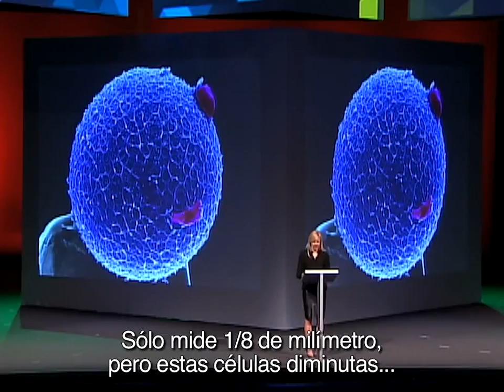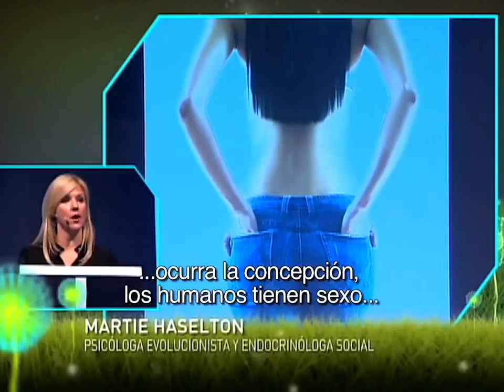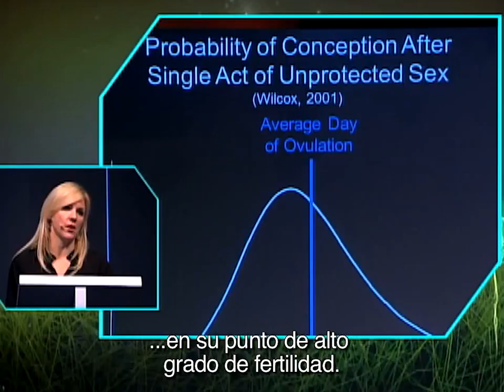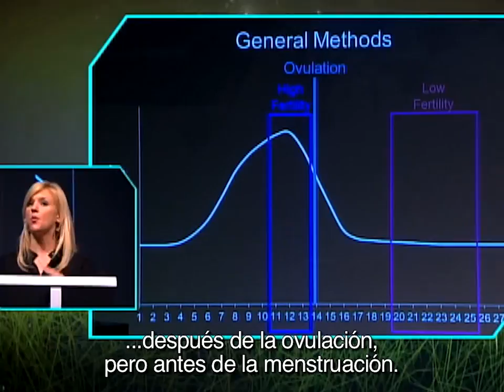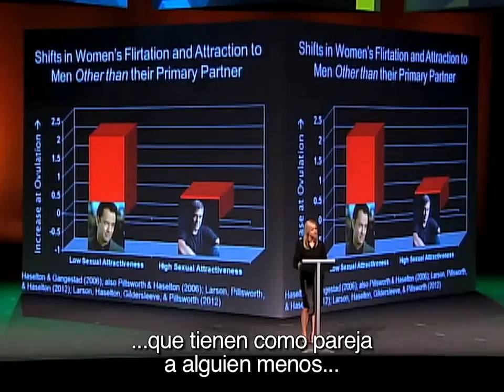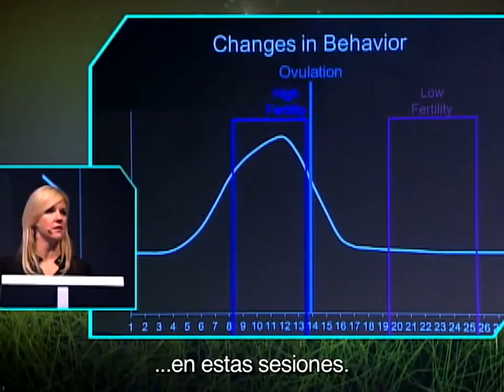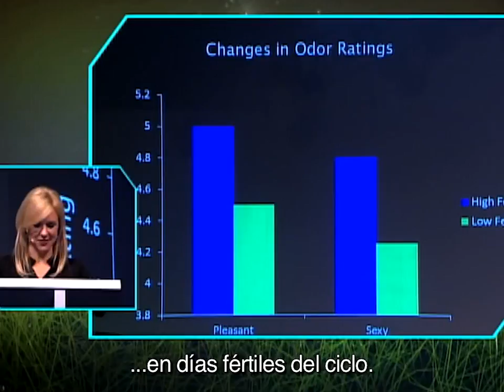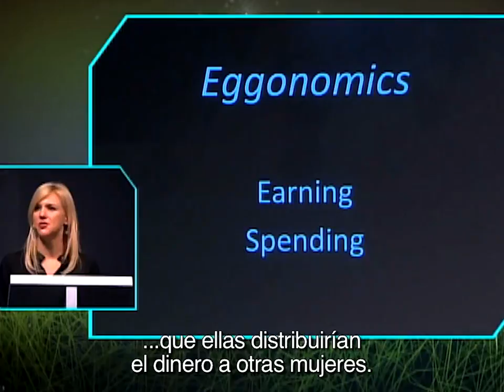What your body is saying - Martie Haselton - CDI 2012